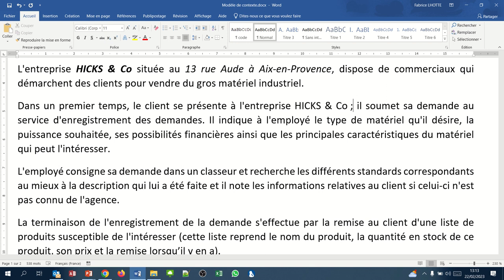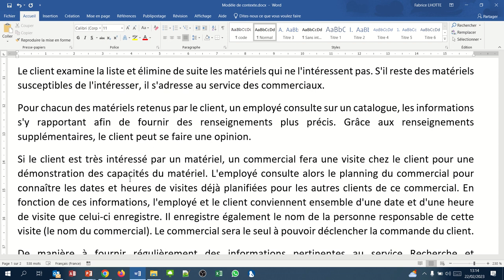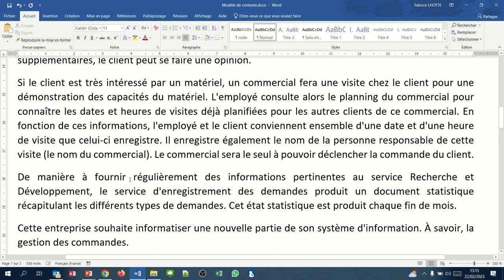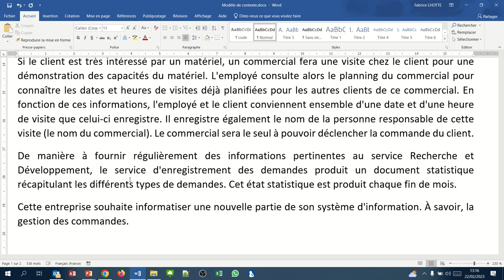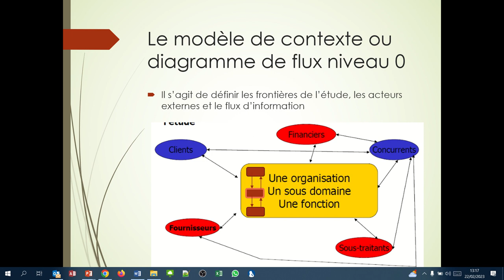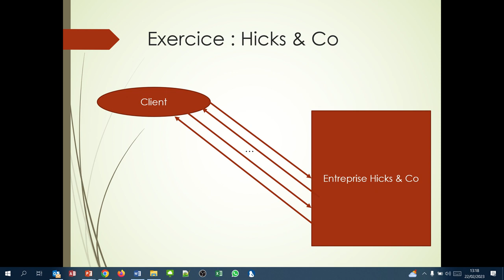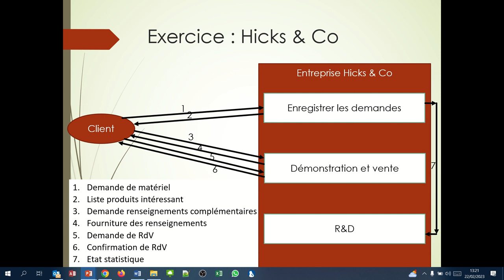Le Modèle de contexte (Access 002)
Le modèle de contexte ou diagramme de flux de niveau 0 permet de délimiter le projet Système d'Information.